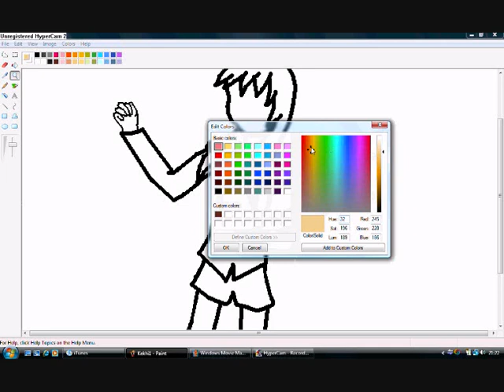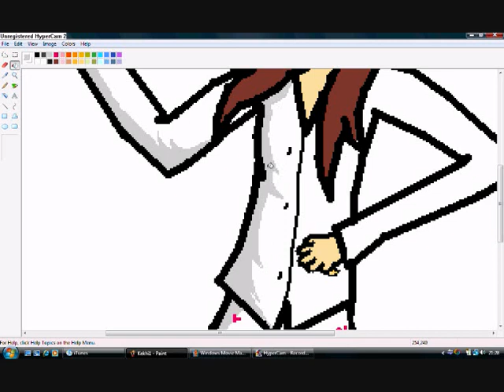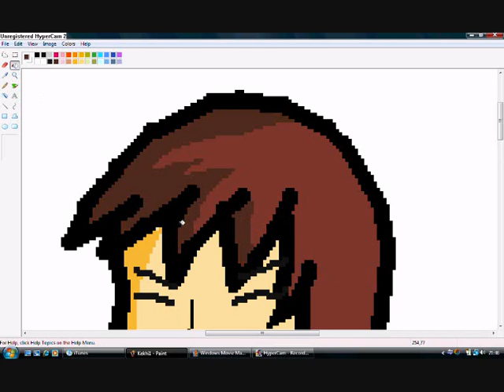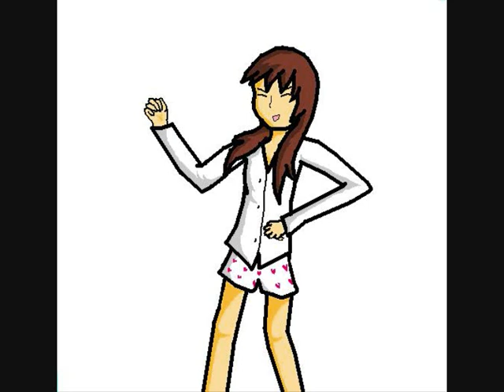Speed Paint - Me In The Morning (Sorta Animie Looking)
Yes That's Right, Every Day Before School I Play Air Gutair To This Song.
What? It's Catchy :D!!

Enjoooy!

-Stoppy :D

Drawing On Paint On A Laptop Is M-U-R-D-E-R

Song - Does Your Mother Know